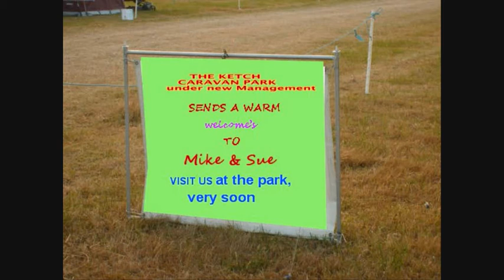The ketch clips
just a message